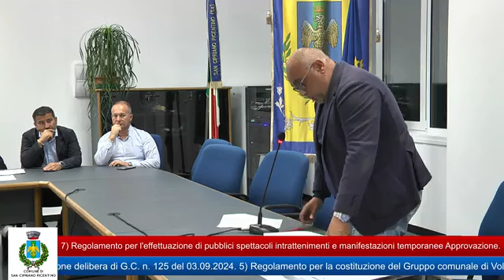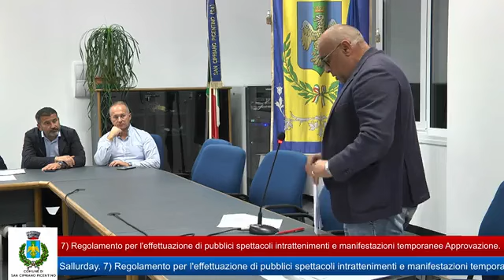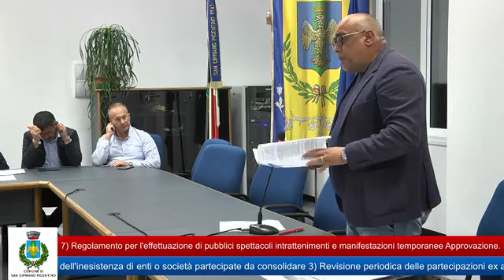San Cipriano Picentino (SA) – Consiglio Comunale (01.10.24)